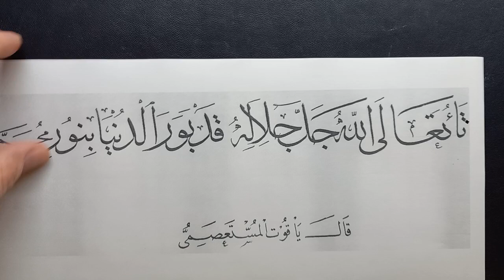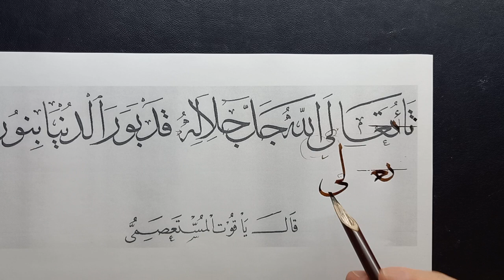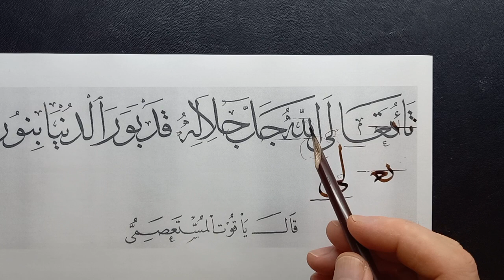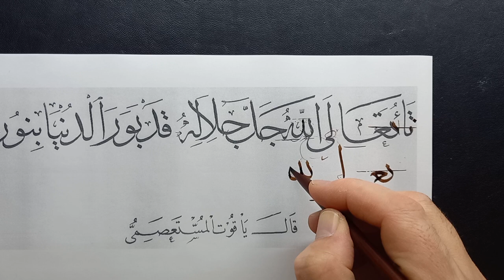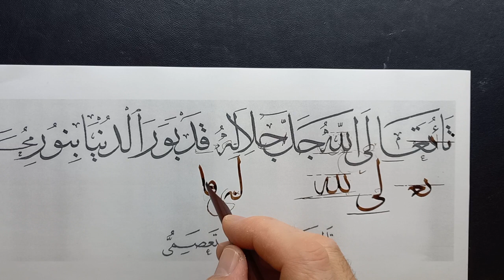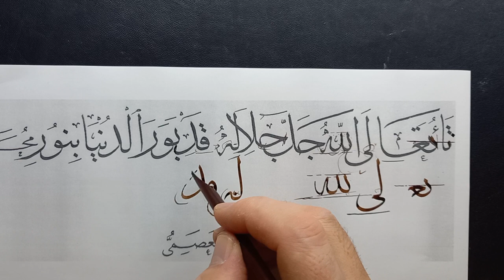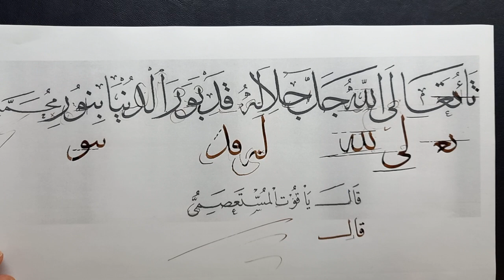Elif Kasidesi Sülüs Ders Çıkartması 30.3.2024